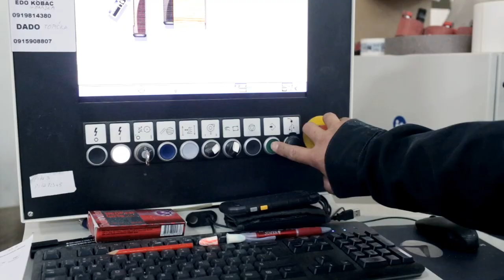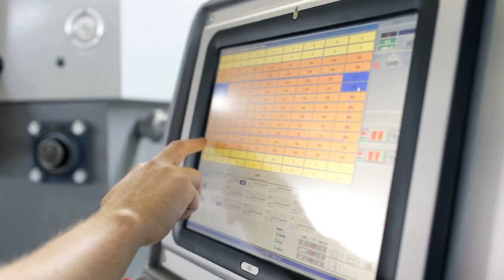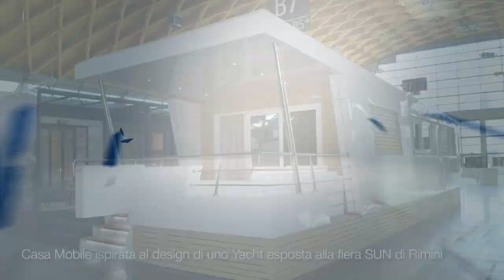Nord Produkt | With SCM boring-milling machining centers, homes become mobile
In the video interview, the owner of Nord Produkt, Stanko Birin, tells how the investment in SCM boring-milling work centers has allowed the Croatian company to maintain flexibility and innovative capacity useful for exploring new businesses.
Nord Produkt was born twenty-five years ago as a manufacturer of bathtubs, over the years the company enters new market segments and thanks to constant investment in top-level technology, in particular in boring-milling machining centers, it becomes a market leader in the design and construction of mobile homes.
The collaboration initially born with CMS also extends to SCM and today the relationship of trust and mutual esteem between the two companies translates into highly successful products. Great ideas need top-notch technology and vice versa, this tells the Nord Produkt story.

SCM machines are the heart of Nord Produkt's production system dedicated to furnishing solutions, organized in two independent in-line stations, and made up of the most advanced and reliable technologies for sizing, edging, as well as boring-milling work centers.

The CMS sheet thermoforming machines are used in the production of all elements for bathroom furniture (bathtubs, shower cubicles, washbasins). SCM and CMS are leaders in offering integrated technological solutions for the production processes of furniture and plastics processing, aimed at the mobile home and caravan sectors.

Nord Produkt stands out in the mobile home market for the design and refinement of the models created. Countries such as Croatia, Austria, Germany, Holland are looking with increasing interest at home on the move, an intelligent and sustainable idea for creating tourist villages, resorts and entertainment in the most intact and exclusive locations. The ability to read the evolution of new lifestyles and consumption combined with the ability to offer unique solutions in style and quality make Nord Produkt one of the main players in the emerging mobile home sector.